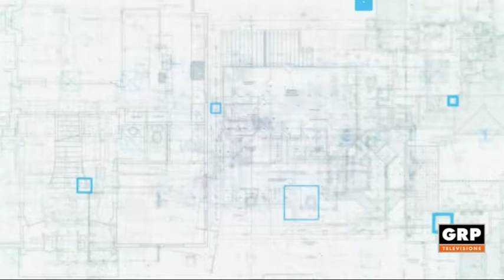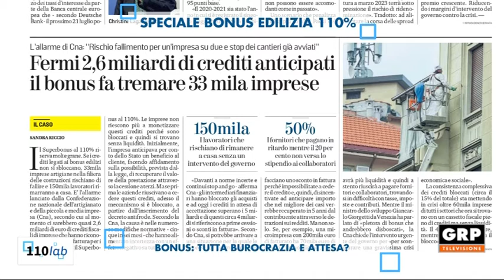110LAB 12.06.22 GRP TELEVISIONE